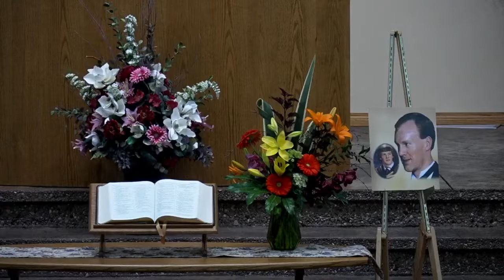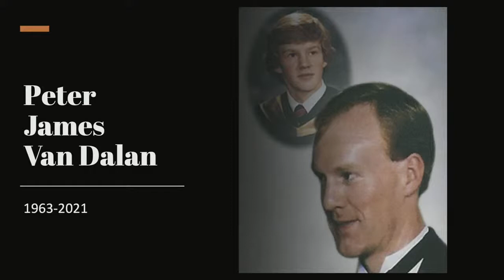Peter Van Dalen Memorial Service